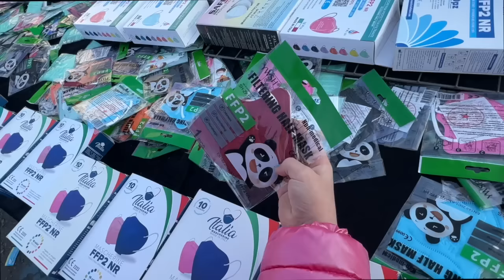FACCIAMO SHOPPING AI MERCATINI DI NOVARA -Vlog